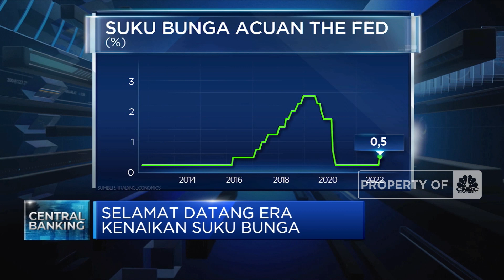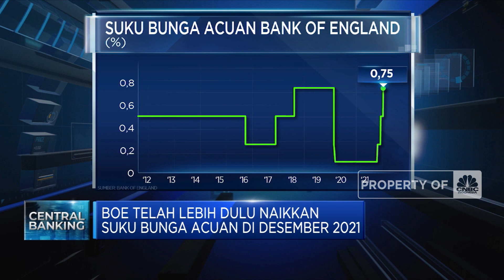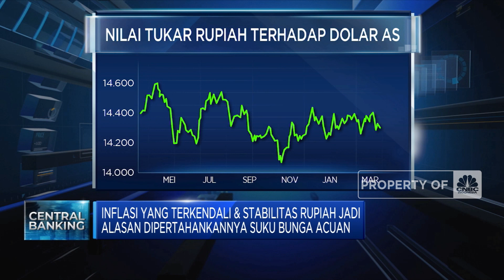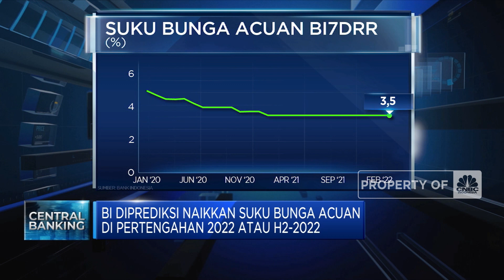Bye-Bye... Suku Bunga Murah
Inflasi tinggi menghampiri sejumlah negara maju. Bank-bank sentral yang telah menggelontorkan stimulus jumbo selama pandemi Covid-19 pun kembali melakukan langkah pengetatan moneter, salah satunya dengan kembali menaikkan suku bunga acuannya. Namun, Bank Indonesia masih tetap mempertahankan suku bunga acuan BI Seven Day Reverse Repo Rate dalam rapat kebijakan moneternya di pekan lalu.

Selengkapnya dalam program Power Lunch CNBC Indonesia (Senin, 21/03/2022) berikut ini.